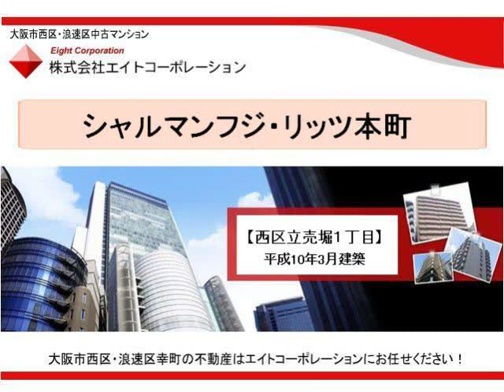シャルマンフジ・リッツ本町 【大阪市西区立売堀１丁目】